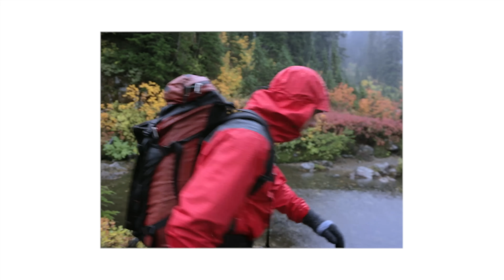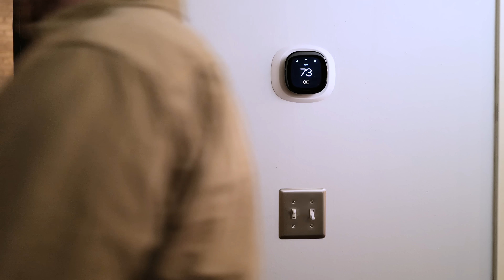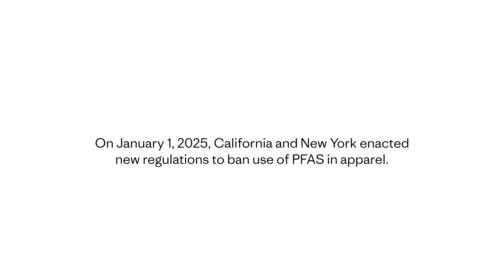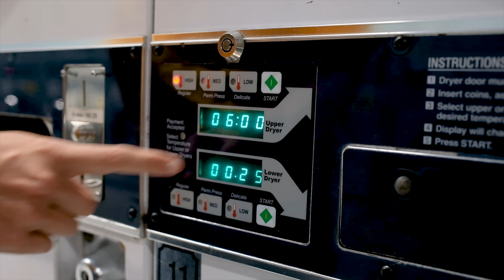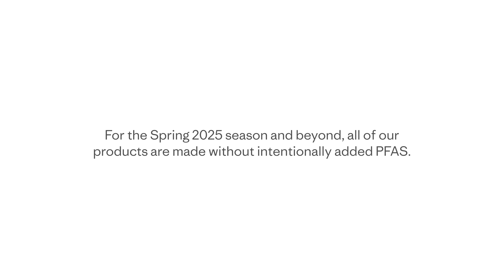The Path to Removing PFAS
We’ve spent the last 10+ years finding a way to make our gear without “forever chemicals.” These synthetic compounds (usually called PFAS) help make waterproof gear work, but manufacturing them comes with a disastrous toll on our health and the planet’s. That's why we knew we couldn’t be customers of these nonbiodegradable chemistries any more.